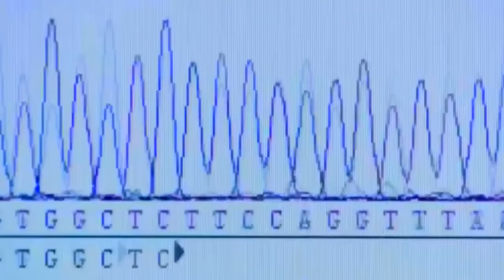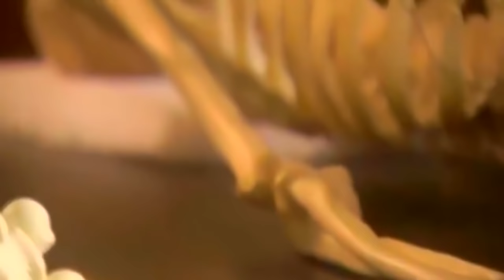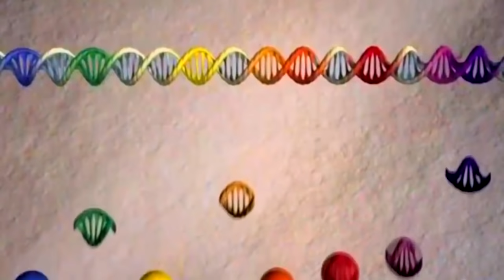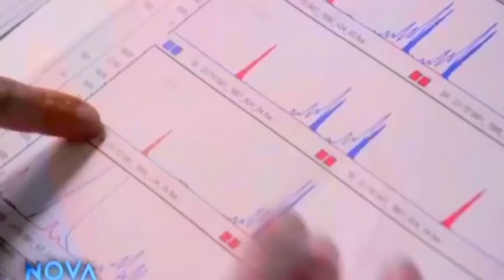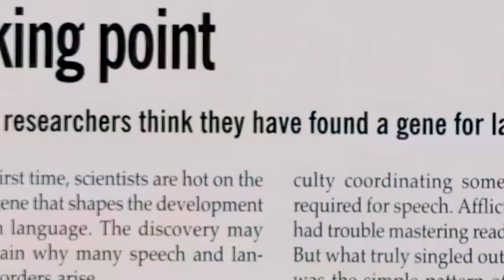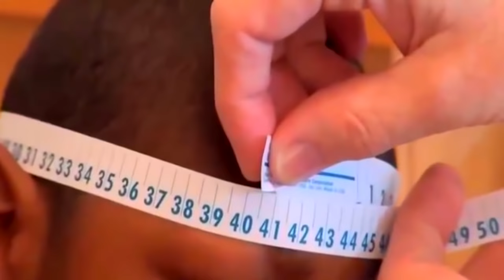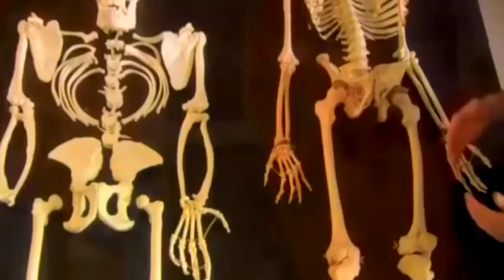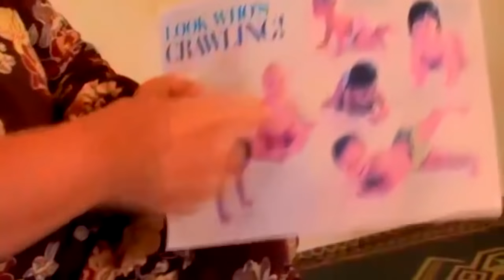Quadrupedalism: Four Legged Human - World Geographic Channel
Quadrupedalism or pronograde posture is a form of terrestrial locomotion in animals using four limbs or legs. An animal or machine that usually moves in a quadrupedal manner is known as a quadruped, meaning "four feet" (from the Latin quattuor for "four" and pes for "foot"). The majority of quadrupeds are vertebrate animals, including mammals such as cattle, dogs and cats, and reptiles such as lizards.